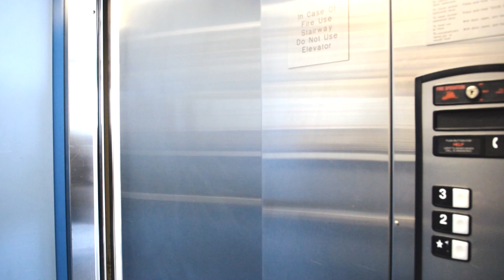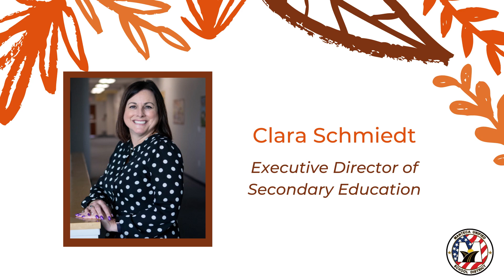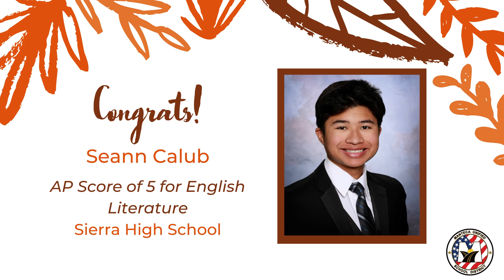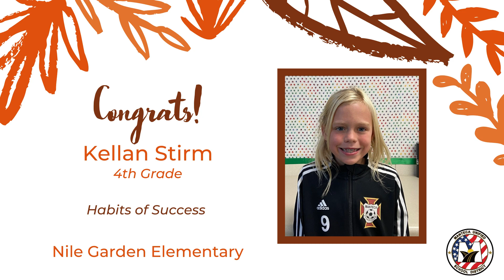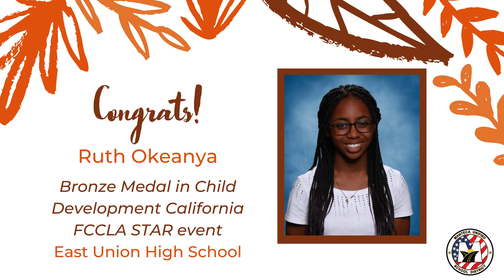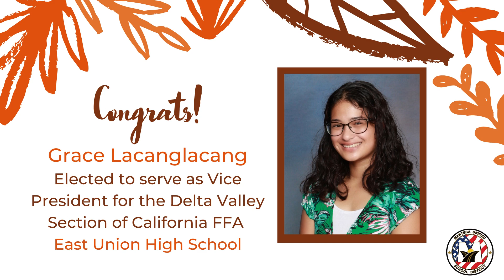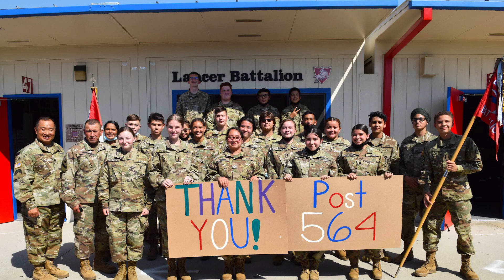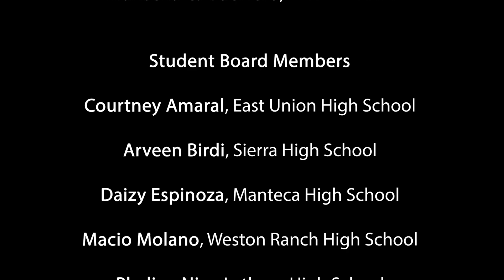Fall 2021 District Celebration | Fall-ing for Student/Staff Achievement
Please join us in fall-ing for student and staff achievement!

The District Celebration is a biannual event where our Manteca Unified School District Board of Trustees formally acknowledge the efforts of our staff, the excellence of our students, and the power of our community. The awards named during this event are significant honors in the areas of academics, arts, athletics, career technical education and citizenship at the district, regional, or state level. In MUSD, these areas exemplify our District Targets: Grade Level Standards, Safety, and Emerging students.